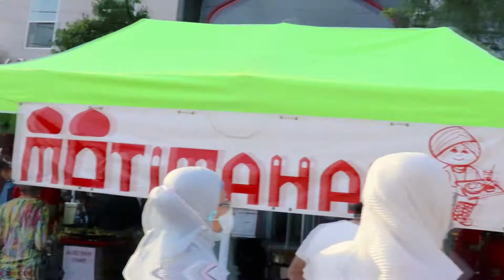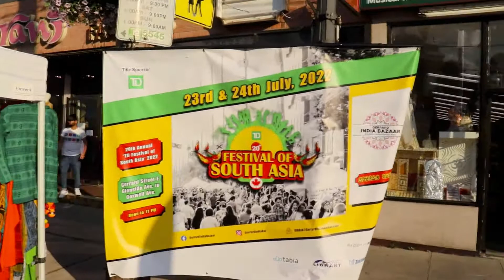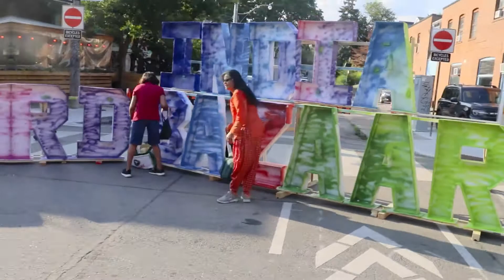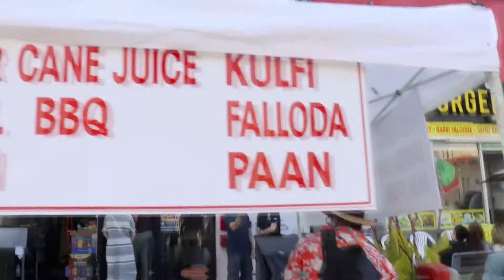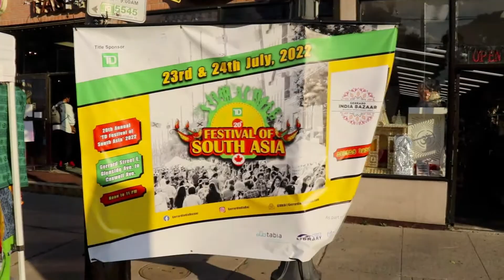South Asia Street Festival Toronto 2022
The Festival of South Asia in Little India at Gerrard India Bazaar, Toronto, is the premier destination to experience the culture and cuisine of South Asia as almost 250,000 people come together to celebrate with food, fashion, music, and dance.

Enjoy street level entertainment such as Bhangra, Bollywood flash mob,  dance and drumming workshops, circus buskers, kids activities, arts and cultural exhibits, food and clothing sidewalk sales, and so much more!